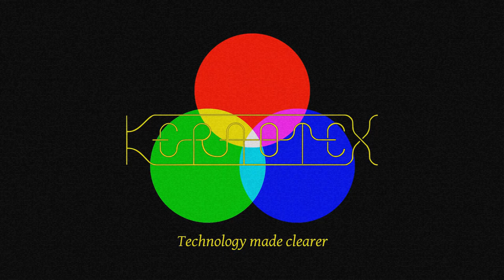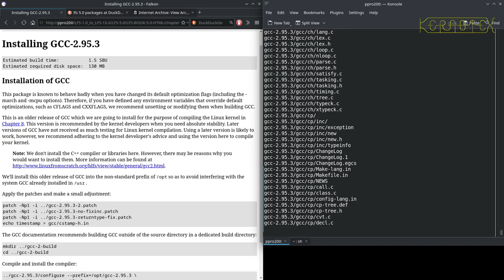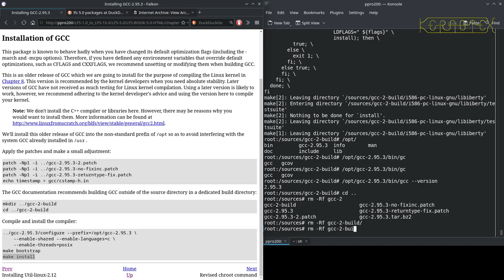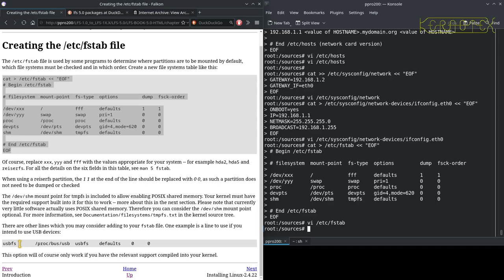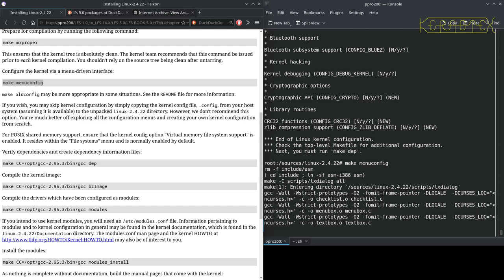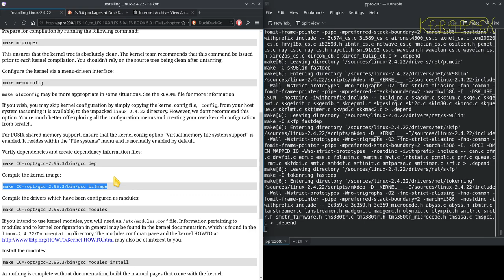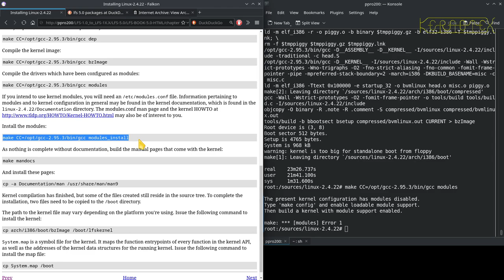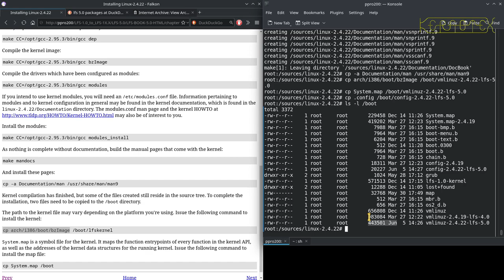15 Chapter 6: Gcc 2.95.3 & Linux Kernel-2.4.22 - Linux From Scratch 4.0 to 5.0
The older version 2.95.3 of Gcc is required to build the Linux Kernel 2.4.x series under recommendation of the kernel developers so this is built first and installed in /opt. It is then used to compile a new 2.4.22 version of the kernel.